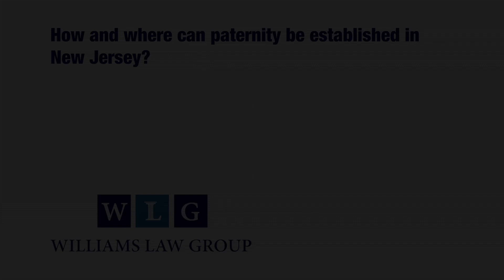Video Has Been Moved To... (see description)